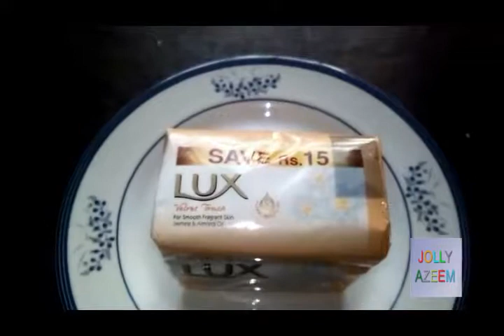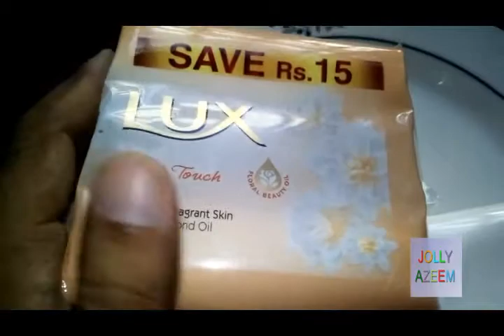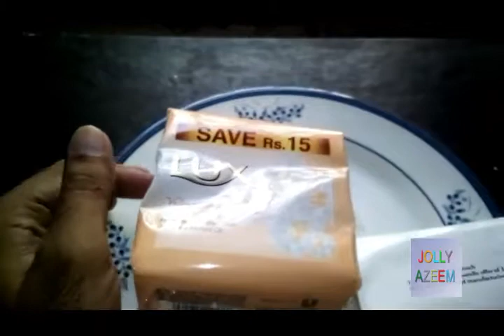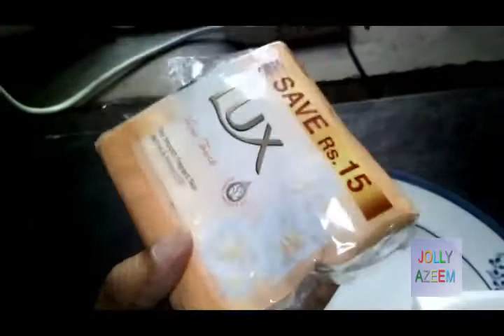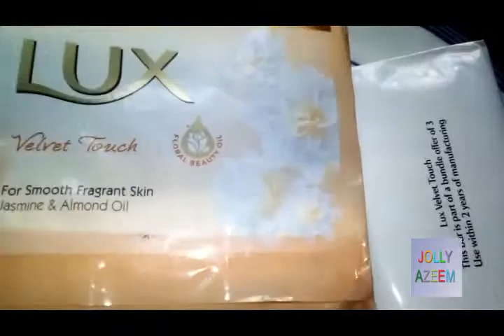lux soap price in pakistan ,review quality,side effects and uses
friends this video is contained on pakistan best and

leading unilever brand beauti soap jasmine oil and almond oil price in

pakistan , review quality and uses .

dosto is video main main ne aap logon ke pakistan ka

behtreen luxary aor khobsurti sabun lux ka review kia

hai ,jo ke badam ke tail aor chanbeli se bana hai .

infringing.

( disclamier channel policy :

welcome to jolly azeem channel .this channel is

specialy designed for general knowlege ,life style

vloging , techinal and video games information and

gadegets , foods tips ,cooking recipies ,entertainement

reviews and information.all pictures are in this

channel is related to all world information . we are

not owner of these pictures that use in this channel

videos . Whether you are a fan of the vologing and

general information please share with me you too by

email. I make no claim to ownership of these

information and pictures use in this channel video and

all data is hundered percent correct. If you are the

owner of such material, please respond by email and the

media will be removed IMMEDIATELY . Thank you

colour cloud page (ART , PAINTING , GRAPHICS AND

w
jolly azeem page ( LIFE STYLE AND ENTERTAINTMENT

MAGZINE CHANNEL , PSHYCOLGY ,GOLDEN WORDS,VLOG,FOODS

REVIEW ,FOODS RECIPIES , VIDEO GAMES Cmilk shakeC

INFORMATION,TECH NEWS ,BOLLYWOOD AND LOLLYWOOD FILMS

w
facebook page link for jolly azeem :